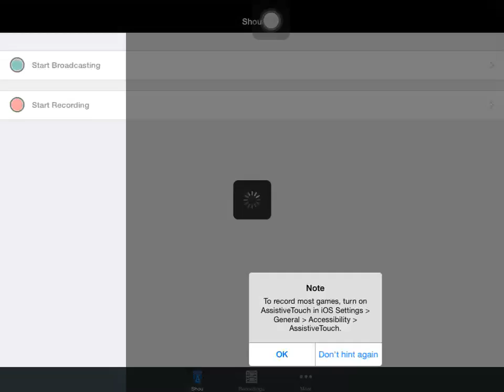Clash of Clans Gameplay (COC)